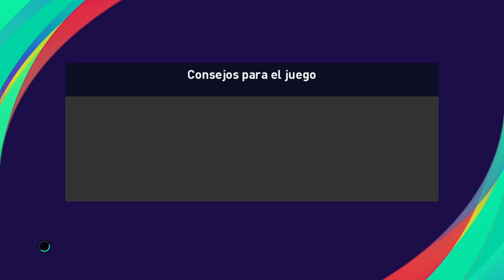PES 2021 (Simulación COM vs COM) - A. SHEVCHENKO y RAUL vs PELE y D. MARADONA 🏆⚽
PES 2021 PC, Centros fenomenales

JULIO CESAR
R. AYALA
C. PUYOL
C. MAKELELE
J. ZANETTI
S. GERRARD
J. R. RIQUELME
P. NEDVED
J. VERON
RAUL
A. SHEVCHENKO

O. KAHN
M. SAMMER
P. MALDINI
F. BECKENBAUER
CAFU
SOCRATES
A. DI STEFANO
J. CRUIJFF
GARRINCHA
D. MARADONA
PELE

averdom classic patch